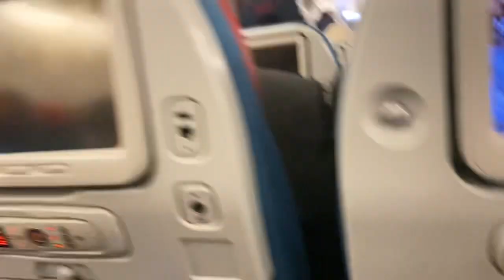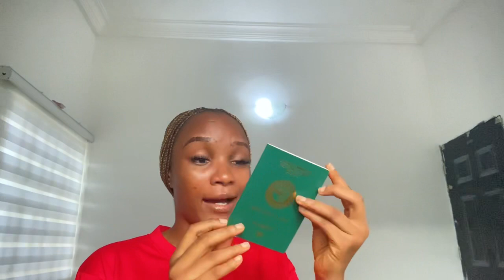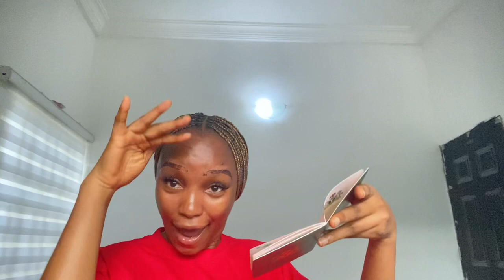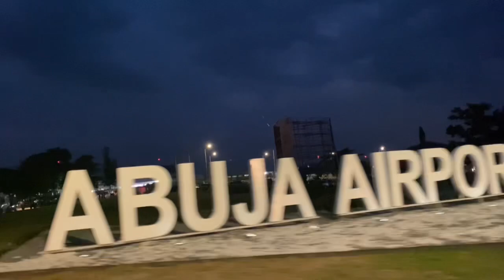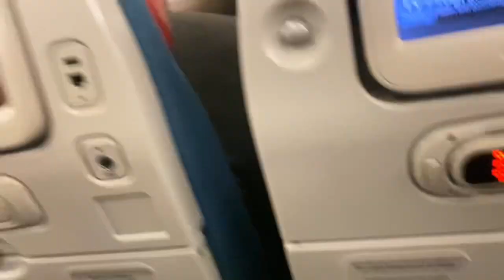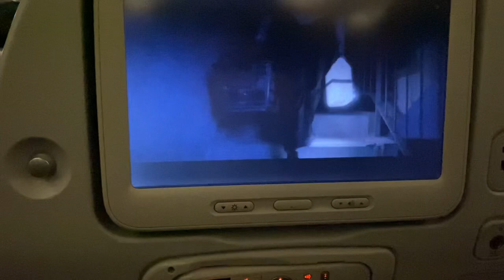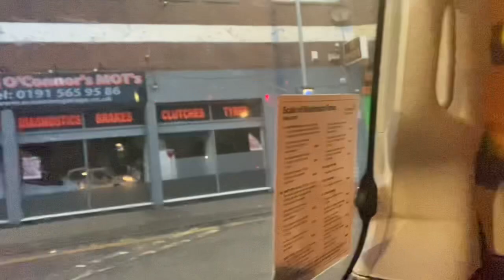Travel vlog : Relocating To The UK 🇬🇧 from Nigeria🇳🇬. Turkish Air Review.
Hello loves ,this travel vlog is very entertaining and educating,I shared the few tips and clips of my experience through my lens 🤩🤗.

Feel free to explore my channel
More juicy content coming !